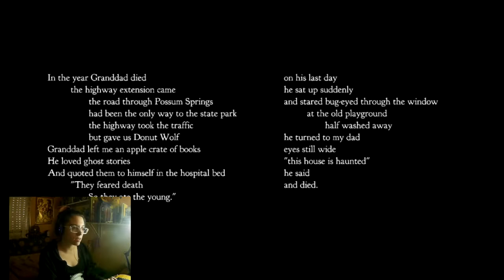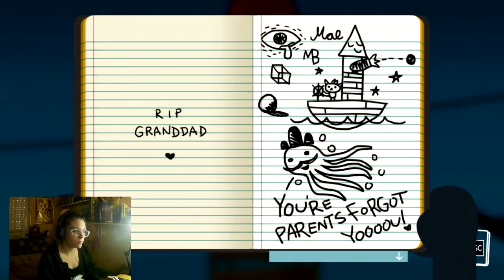Let's Play Night in the Woods - part 1 - I'm a cute cat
I'm back!! Join me while i play Night in the Woods. All i know is that it gets /deep/ and that i'm a cute cat.

The outro song is Arcadia by Chris Barnhart you can check out his music